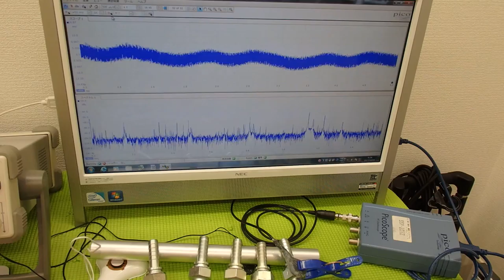音圧測定装置：超音波テスターを利用した実験動画 ultrasonic-labo